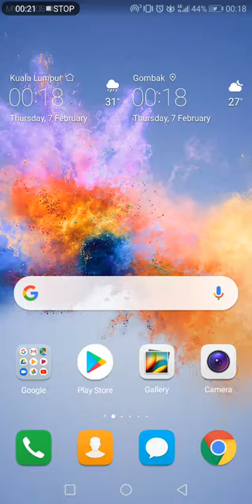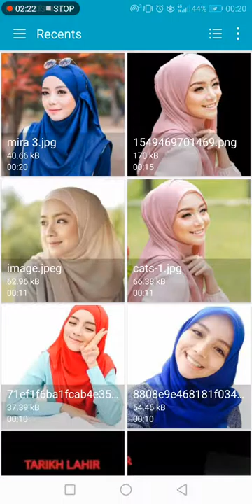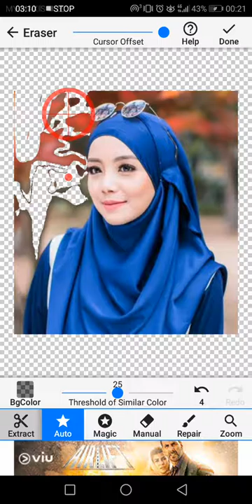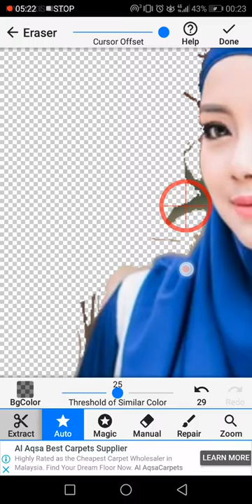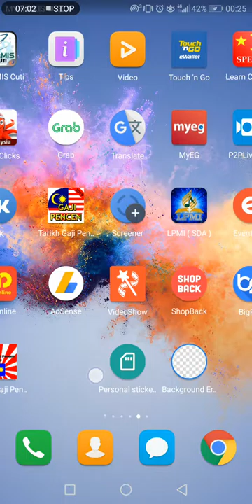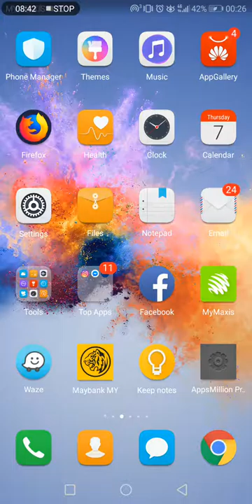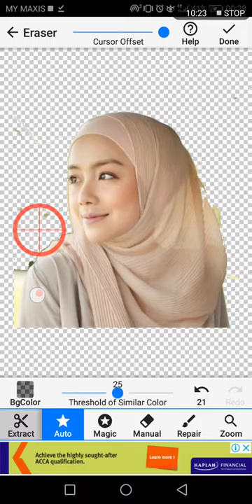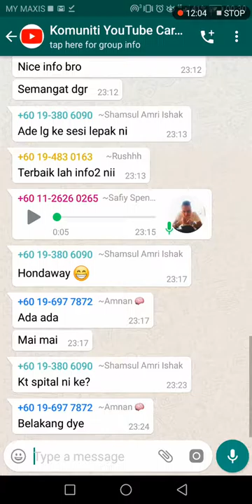How To Make Your Own WhatsApp Sticker